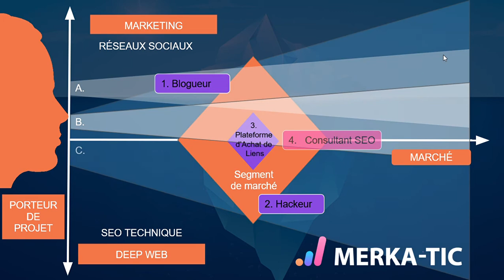Comment choisir son Consultant SEO ?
Le paysage du web et haut et profond, la multitude de consultants seo l'est aussi. Entre les juniors et les séniors, les auteurs d'outils et les plateforme d'achat de lien, il n'est pas aisé de trouvé à quel saint se vouer. Et cela sans compter les églises : whitehat, blackhat... et tout le blablabla du branding des uns et des autres...

Aujourd'hui, la chose la plus importante est savoir vous accompagner dans le développement de connaissances, ou du moins les indispensables, pour vous aider à conquérir le web.

Les chefs de projet web, et encore plus les porteurs de projet, ont une vision très étriquée du web qui se résume bien souvent à la

Ils voient la partie émergée de l'iceberg de la communication et des blogueurs ou des community manager et leurs conseils permettent de capter une partie de votre marché. On peut estimer cela généreusement à 15 / 20%.

Vision B : Vendeurs d'Outils et plateforme d'achat de liens

Doté d'une popularité sans égale, les outils et les plateformes d'achat de liens vous permettent de gagner en performance et de monter vers les 30/40% de votre segment de marché.

Vision C : Mission du Consultant SEO
Votre consultant SEO est capable d'optimiser votre SEO MArketing et d'aller plus loin dans les optimisations techniques attendues. Tant dans l'amélioration de la performance on-site que dans l'apport de puissance et de popularité off-site.

De cette manière, il vous permet de couvrir au maximum votre présence sur votre segment de marché.

Le deep web est le lieu préféré des hackeurs de toute sorte, mais une chose est sûre est que votre popularité peut être booster à moindre cout par des sites, près de la surface, sans trafic mais doté d'une puissance certaine.

Deep web = Sites sans trafic , Darkweb, pornographie, contenus illicites...
Le web profond (en anglais deep web), appelé aussi toile profonde, web caché, décrit dans l'architecture du web la partie de la toile non indexée par les principaux moteurs de recherche généralistes. Ce terme est parfois aussi utilisé de manière abusive pour désigner les contenus choquants et peu visibles que l'on trouve sur le web.